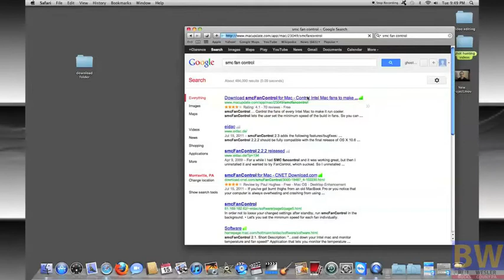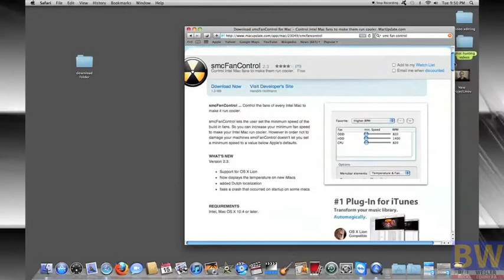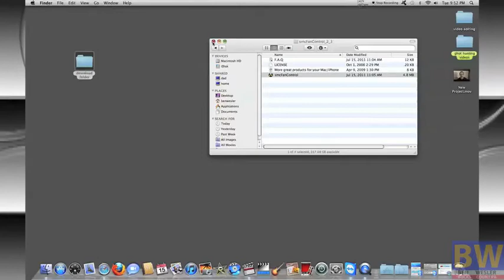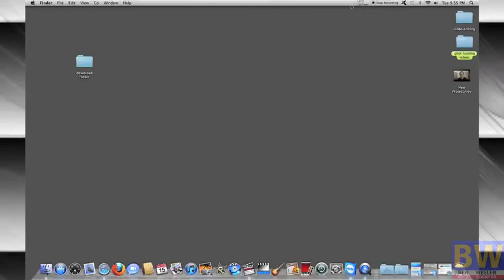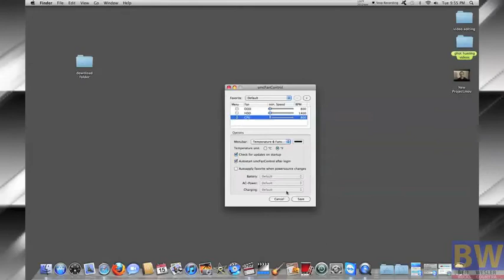SMC fan control tutorial for macs only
hey guys here is a tutorial on how to play with your mac computer fan speeds. this is only for macs only. and with the app you can see how hot your computer runs at.

here is the link to get the app

i hope you guys enjoy this app

i would like to say think you to mull from the WarmothStrat Channel for telling me to make video on this. here is the link to mullys channel go check him out